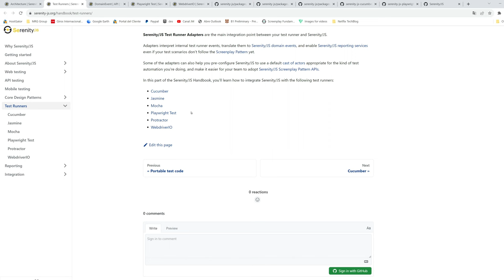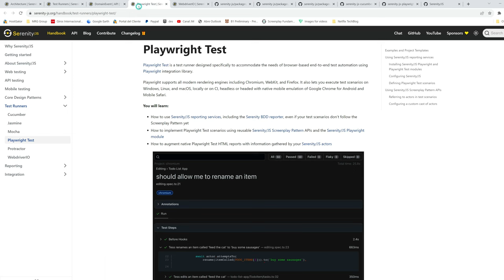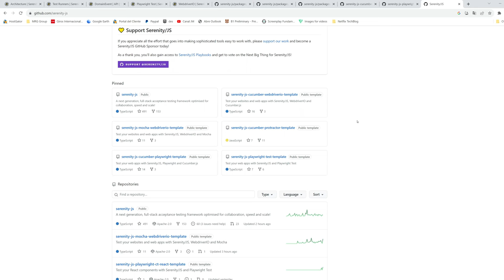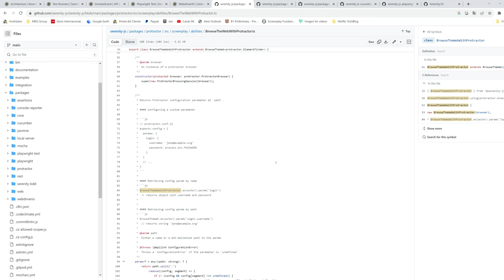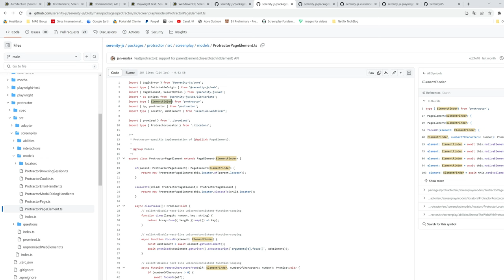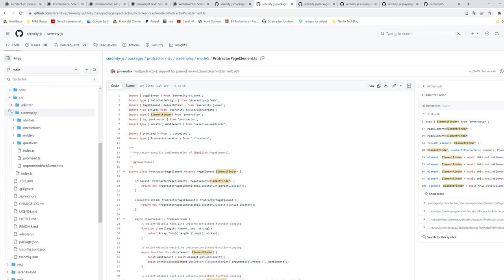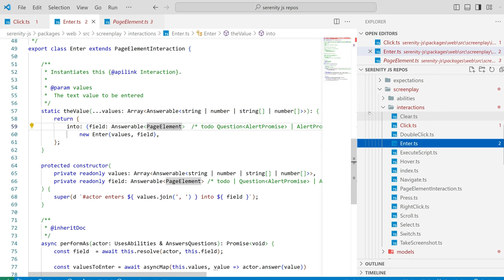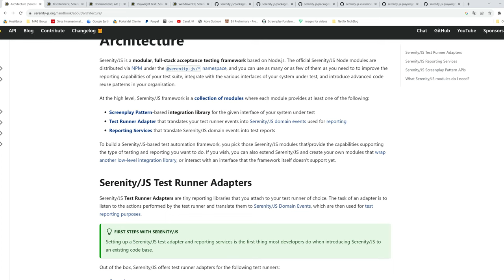Playwright Vs Serenity :0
En este video se pretende mostrar la relación que existe entre serenity y los diferentes frameworks de automatización en el mercado.